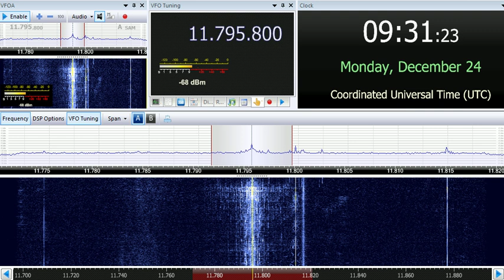24 12 2018 Voice of Turkey in Farsi to WeAs 0930 on 11795,7 Emerler